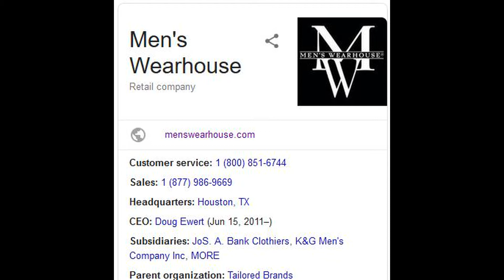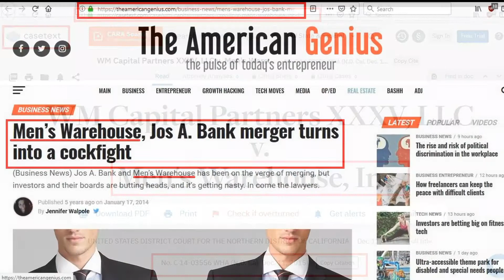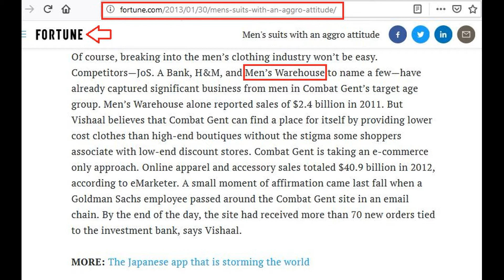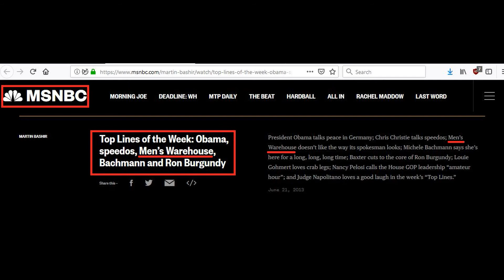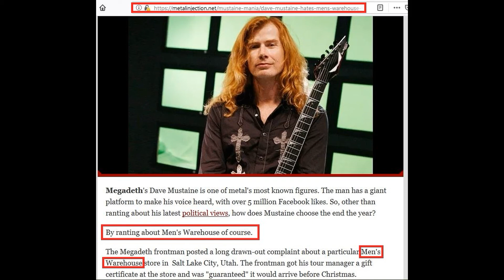Men's Warehouse Mandela Effect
Men's Warehouse changed to Men's Wearhouse.

• Track Info:

Title: Real World
Artist: Silent Partner
Genre: Dance & Electronic
Mood: Funky